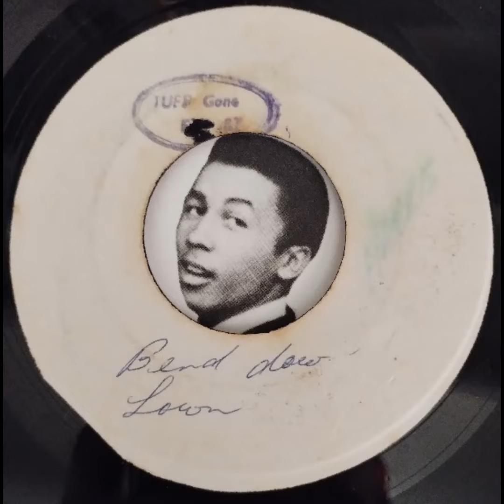Bob Marley & The Wailers - Bend Down Low {1966}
7" Wail' N Soul M Blank Pre-Release Tuff Gong Export Stamp
Produced by The Wailers (Bob Marley, Peter Tosh, Bunny Wailers)/Coxsone Dodd

First cut of this classic Wailers tune recorded at Studio One